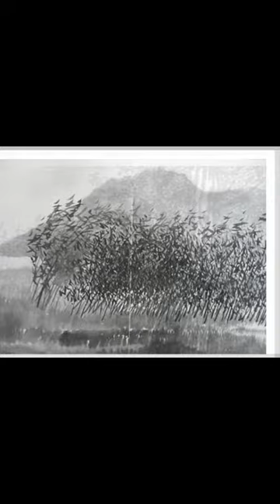김선일한국화화실 2016/ 11 한국화 작품집099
2016/ 11 한국화 작품집099